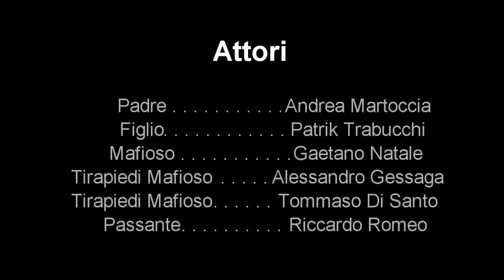Il Monopolo - Trailer